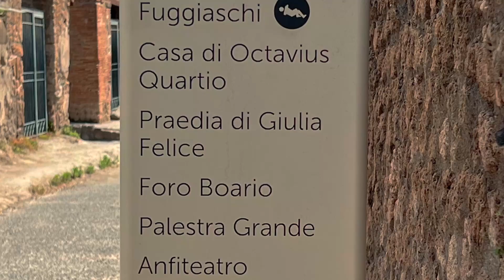From Ashes to Discovery: Pompeii's Astonishing Archaeological Finds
Join me on an awe-inspiring journey through the ruins of Pompeii, the ancient Roman city frozen in time by the devastating eruption of Mount Vesuvius.

In this captivating virtual tour, we'll walk the ancient streets, visit well-preserved houses, public spaces, and even step into the majestic Pompeii Amphitheatre, where the echoes of gladiator battles once resounded.

Unravel the secrets of this extraordinary city as we delve into its history, culture, and the tragic events that led to its preservation for almost two millennia.

But the adventure doesn't end there! As I leave Pompeii behind, I'll take you to other historical wonders, offering insights into the rich tapestry of human civilization.